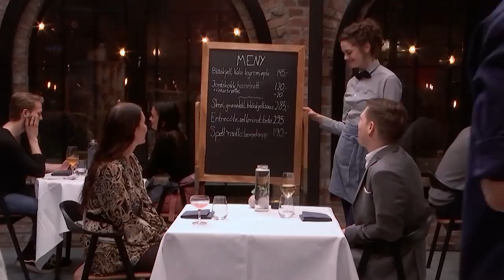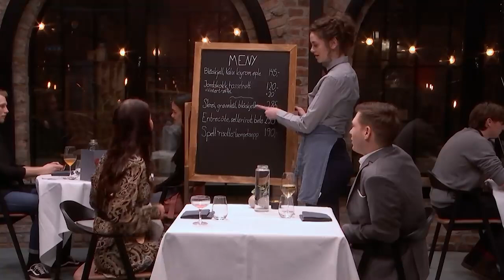Noen som husker denne kleine daten? | Første date | discovery+ Norge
Ikke alle som møtes på første date-restauranten kommer overens, men det er få som har dratt derfra med dårligere stemning enn det var da Helene og Andreas sa hadet!
Fra Første date sesong 3 episode 17.